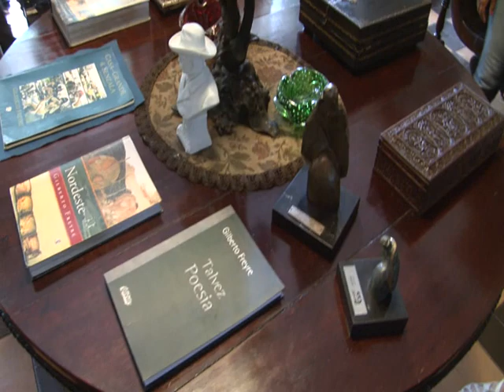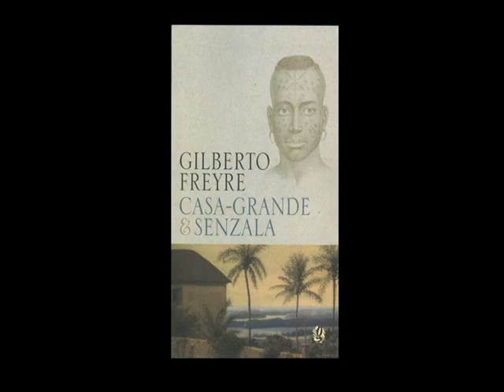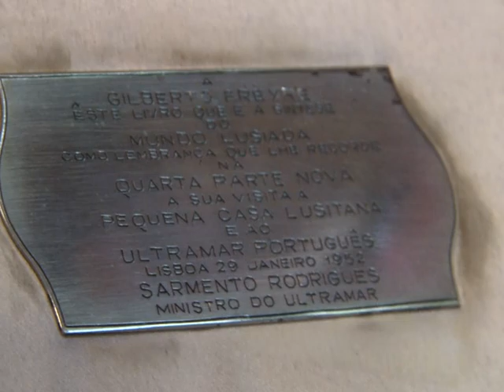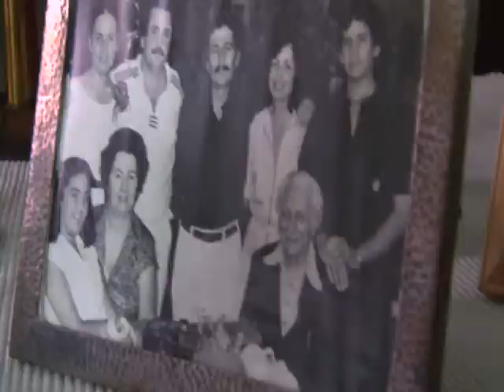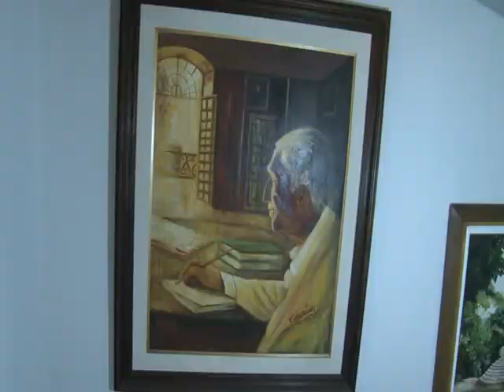Fundação Gilberto Freyre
Matéria exibida no programa VITTRINE que vai ao ar diariamente das 14:15h às 14:45h
pela Rede Tribuna/Band.